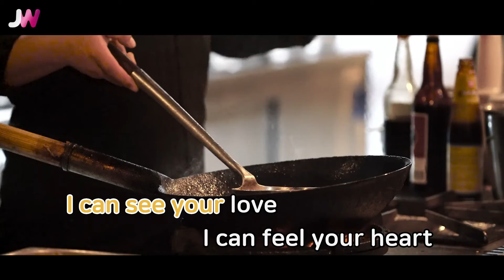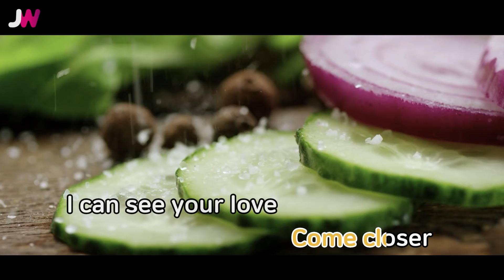[JW노래방] Closer(사내맞선 OST) / 송하예 / JW Karaoke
번호 - 61303
제목 - Closer(사내맞선 OST)
가수 - 송하예